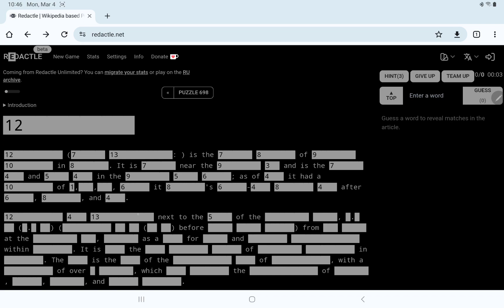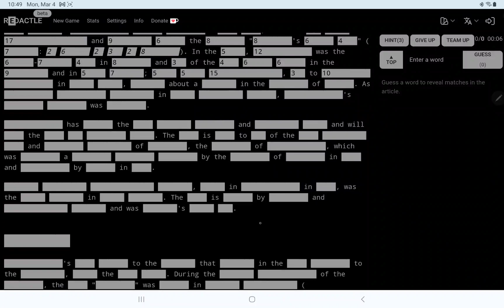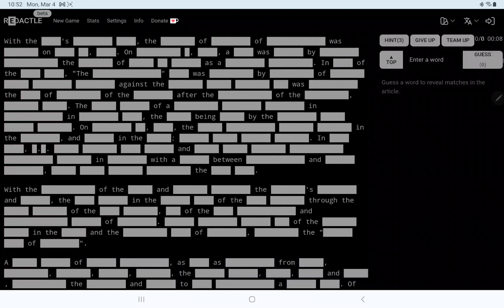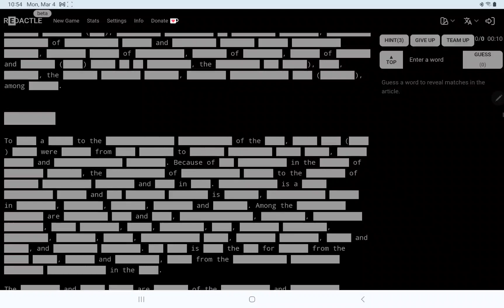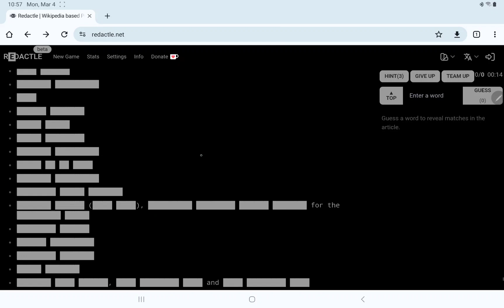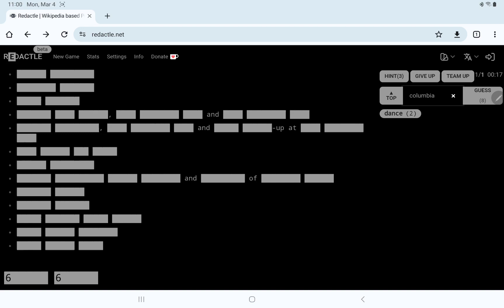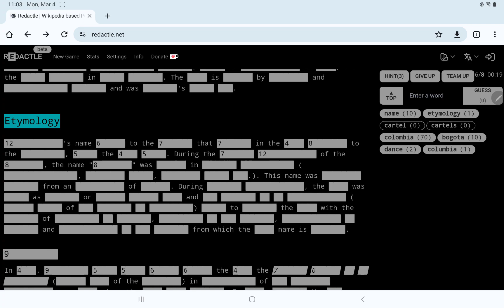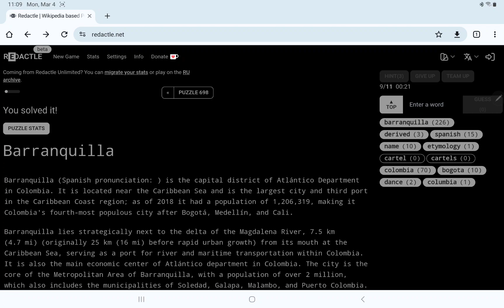Redactle No. 698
In which I play Redactle No. 698 and get the answer via one word.